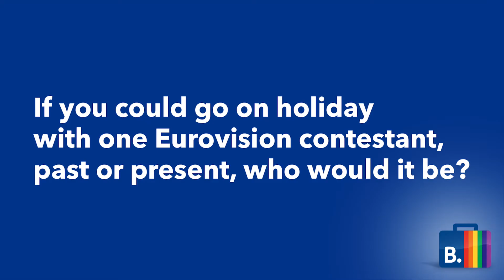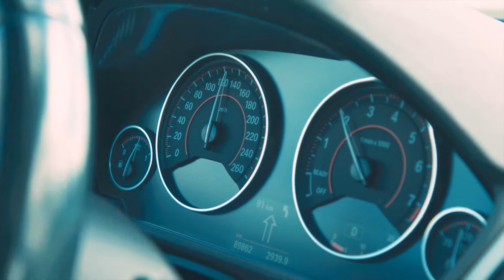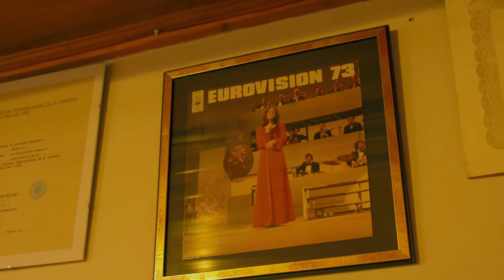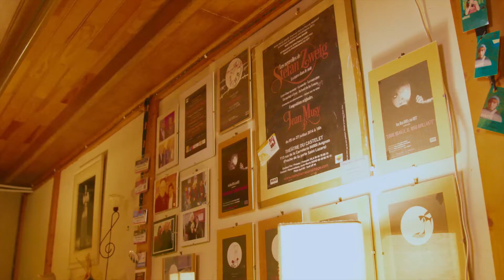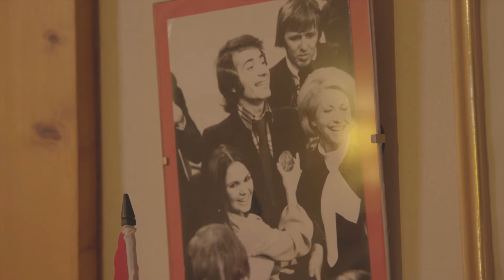Krista’s Road to Eurovision | S2E2